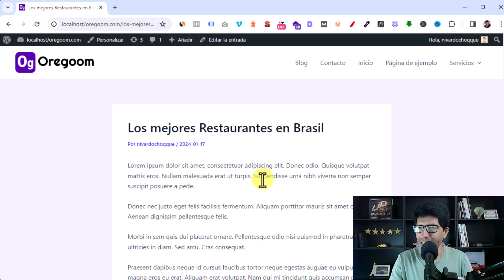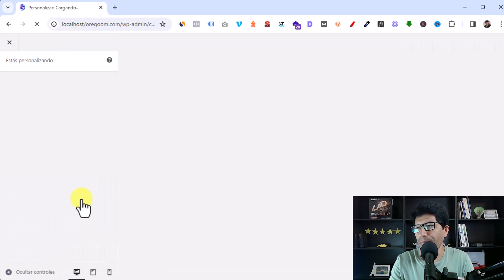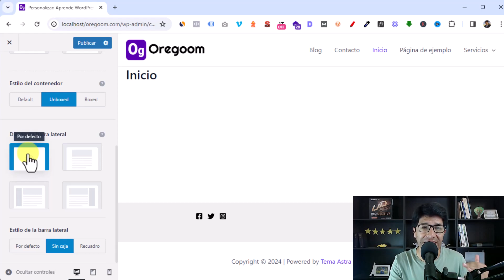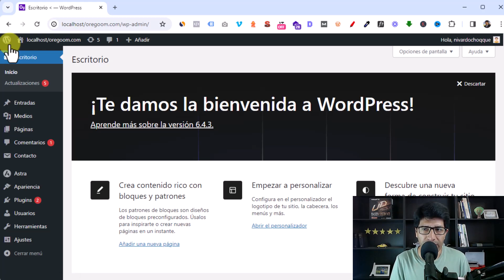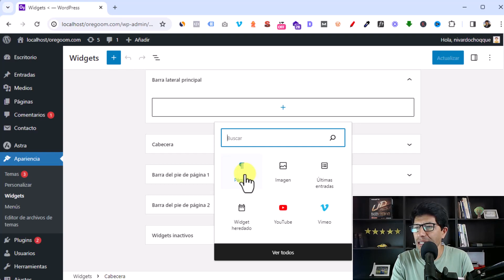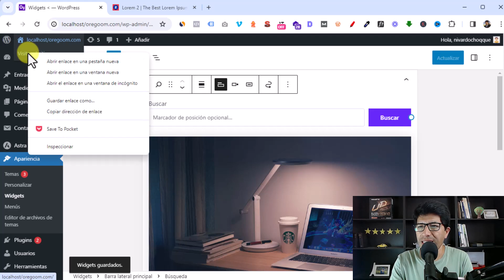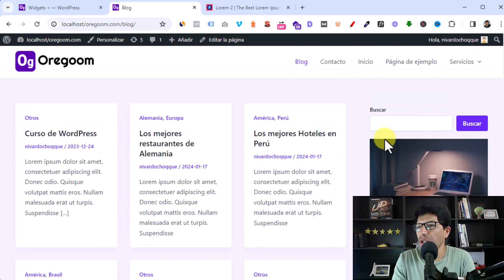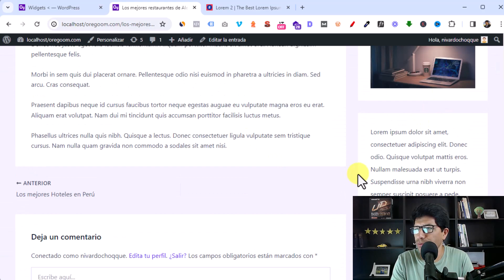(36) — Cómo Funcionan los Widgets en WordPress — Curso de WordPress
En este tutorial aprenderás sobre cómo funcionan los widgets en WordPress paso a paso. ¡Bienvenido al mejor tutorial que existe en YouTube!

▶️ Descubre Cómo Funcionan los Widgets en WordPress | Tutorial Práctico

¡Bienvenidos a nuestro canal de WordPress! En este tutorial, te sumergirás en el fascinante mundo de los widgets en WordPress.

Si alguna vez te has preguntado cómo personalizar y mejorar la funcionalidad de tu sitio web, ¡este video es para ti! Aprende todo sobre los widgets y cómo utilizarlos para hacer que tu sitio web destaque.

✅ Descripción del Video:

Los widgets son una parte fundamental de la experiencia de WordPress, permitiéndote agregar funcionalidades y personalizar el diseño de tu sitio web de manera sencilla.

En este video, te guiaremos a través de todo lo que necesitas saber sobre cómo funcionan los widgets en WordPress, desde su instalación hasta su uso en la práctica.

✅ Aspectos Destacados del Tutorial:

👉 Introducción a los Widgets: Aprende qué son los widgets y por qué son importantes para la personalización de tu sitio web en WordPress.

👉 Acceso y Gestión de Widgets: Te mostraremos cómo acceder a la sección de widgets en WordPress y cómo gestionarlos de manera eficiente.

👉 Tipos de Widgets Disponibles: Explora los diferentes tipos de widgets disponibles en WordPress y cómo puedes utilizarlos para mejorar la funcionalidad de tu sitio.

👉 Personalización y Diseño: Descubre cómo personalizar el diseño y la apariencia de los widgets para que se adapten perfectamente a tu sitio web.

Con este tutorial, estarás listo para aprovechar al máximo la potencia de los widgets en WordPress y llevar tu sitio web al siguiente nivel de funcionalidad y diseño.

¡No te pierdas esta oportunidad de mejorar tu sitio web con los widgets en WordPress!